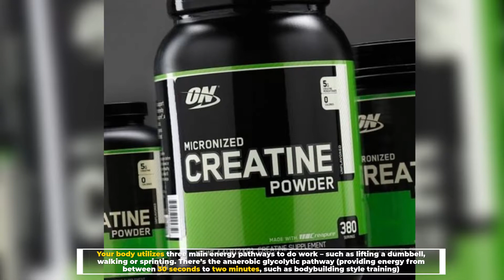Protein powder vs Creatine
NO. 1.  Optimum Nutrition Gold Standard 100% Whey Protein Powder
NO. 2.  Premier Protein 100% Whey Protein Powder
NO. 3.  Creatine Monohydrate Powder
NO. 4.  PEScience TruCreatine+, Pure Creatine Monohydrate and ElevATP Powder

Creatine or protein? That is the question. They’re inarguably the two most popular supplements amongst athletes, power-lifters and bodybuilders – and for good reason! Both offer tremendous benefits such as increased power output and aiding in muscle growth – something everybody wants. So what’s the difference between creatine and protein? Let’s find out.

Number 1
Simply put, creatine is an energy source for your body. Your body utilizes three main energy pathways to do work – such as lifting a dumbbell, walking or sprinting. There’s the anaerobic glycolytic pathway (providing energy from between 30 seconds to two minutes, such as bodybuilding style training), The aerobic energy pathway (used during long periods of exercise such as steady-state cardiovascular work) and the phosphocreatine ATP pathway (used for short bursts of powerful movements, such as sprinting or lifts of extremely high loads).

Number 2
What Is Whey Protein?
Whey protein is the short-hand term for the different proteins that can be isolated from whey. Whey is the liquid fraction of milk when it is separated during the process of making cheese. The protein found in milk consists of about 80 percent casein and 20 percent whey. In the process of making cheese, the fatty solids are coagulated leaving the protein-rich liquid in the form of whey.

Number 3
Creatine Vs. Whey Protein Differences
The real difference between creatine and whey protein is the chemical makeup of the two supplements. Creatine is an amino acid derivative. It is not a complete protein and therefore does not contain all the biochemical components that form muscle proteins in the body. However, as an essential chemical feature of muscle protein synthesis.

Whey protein is a complete protein. Since it contains all the amino acids the body requires to not only build muscle but also perform numerous other metabolic functions, it can lead to increased muscle growth.

Number 4
When to take Creatine
Evidence suggests that the best time to take creatine is shortly before or after you exercise. This seems to work better than supplementing hours after exercise. Researchers found that over a ten-week study those that took creatine supplements within a short period before or after exercise demonstrate significant muscle gains over those that took creatine supplement hours before or after their training.

Number 5
Benefits of Whey Protein
That whey protein supplements provide valuable benefits to athletes is well known. But there are many other benefits of whey protein. Since there has been so much research on whey protein it should be no surprise that other benefits have been linked to whey protein supplements beyond the obvious benefits for fitness.

No matter which protein you choose, if you’re looking to bulk up, timing is everything. You should eat small amounts of protein throughout the day, but consuming high-quality whey protein immediately after exercise is the most effective way to ensure your body will have the resources needed to repair and rebuild muscle.